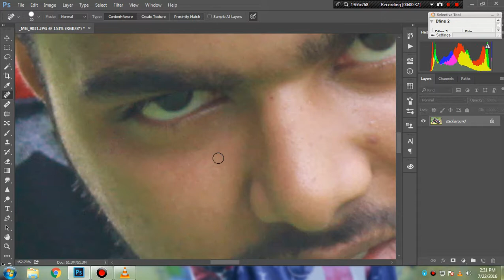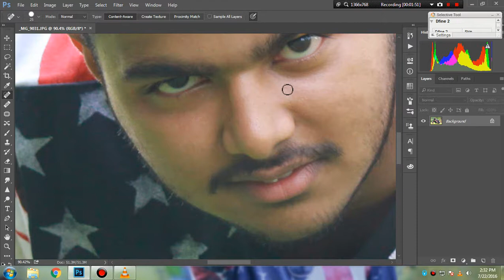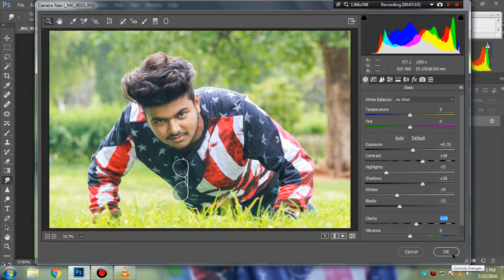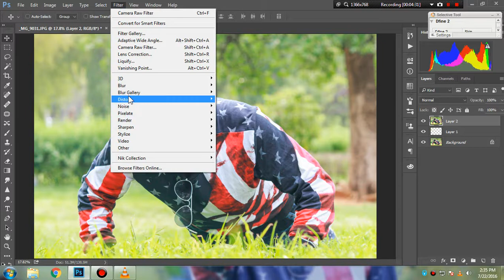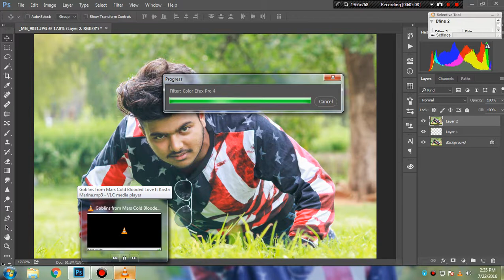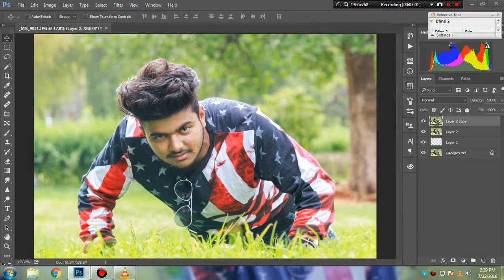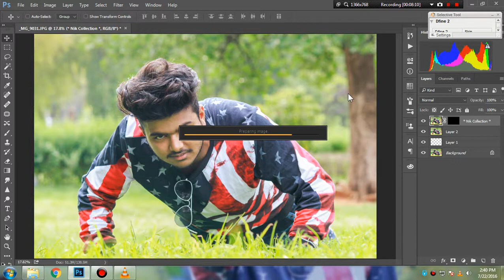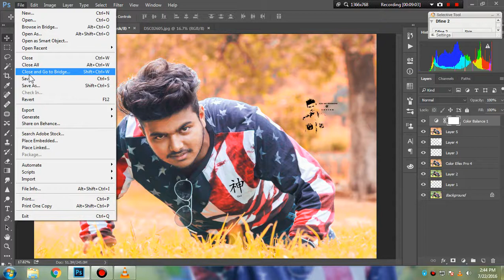Real Cb Editing Tutorial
photoshop cc tutorial manuplation Real Cb Editing Tutorial